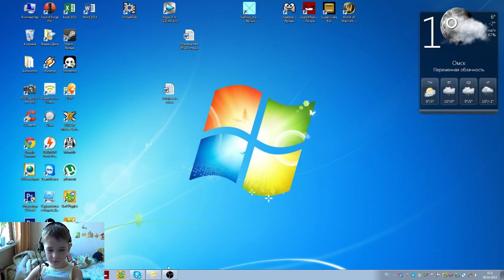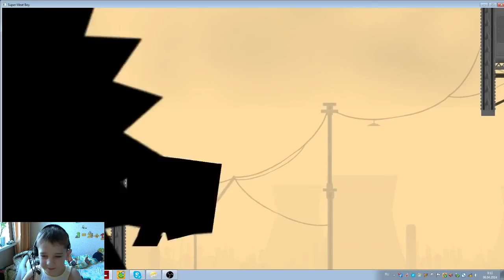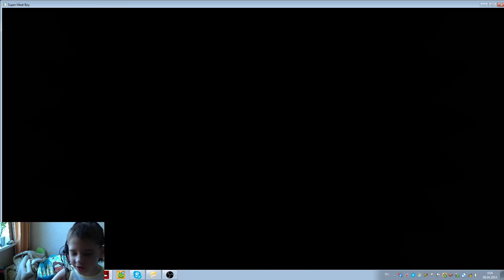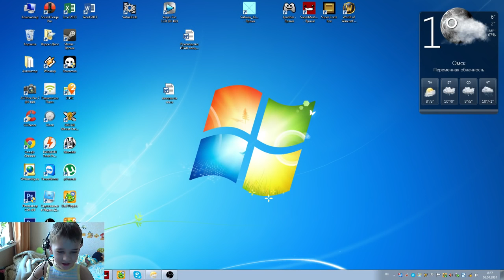Let's play Super Meat Boy #16 Летс плей Мясной пацан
Let's play Super Meat Boy #30 Летс плей Мясной пацан.

Let's play Super Meat Boy #4 JOIN QUIZGROUP PARTNER PROGRAM:

Let's play Super Meat Boy #9 Летс плей Мясной пацан, прождение тёмных миров JOIN QUIZGROUP PARTNER PROGRAM: .